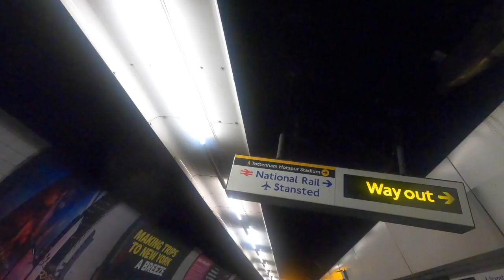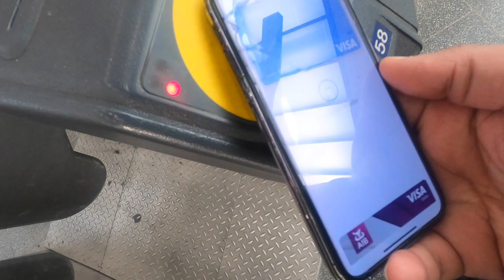How to get a flight from stansted airport to Ireland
VLOG 114
Welcome back to Joshing Around. In this vlog I showed my journey back to Ireland from UK. Literally what a hassle it was to get this flight. Paid a fine of 40 pounds on the airport & ran in the airport because I was late or my flight.

- You can send money internationally through revolut app
- You can use Revolut app if you are travelling.
- I made all my purchases in London with Revolut app
- You can do trading with revolut app
- You can also take loans from Revolut app